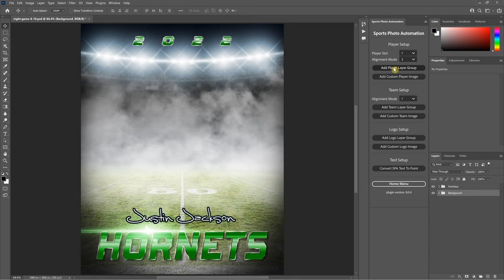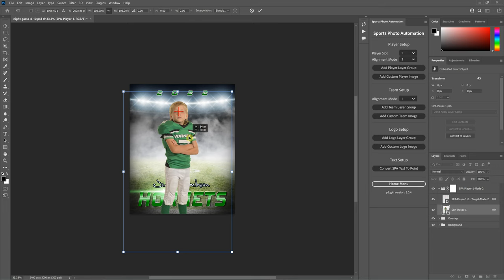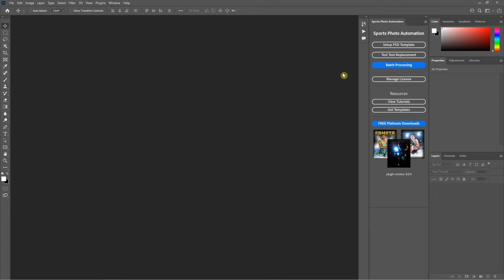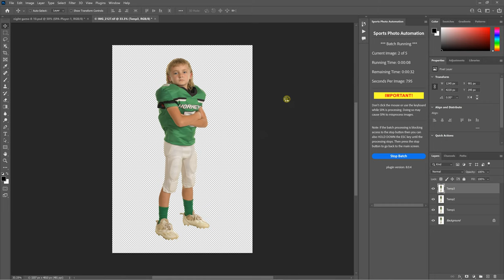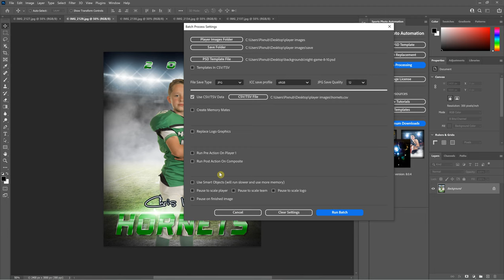Sports Photo Automation - Quick Demo